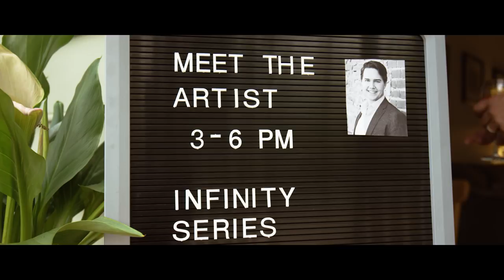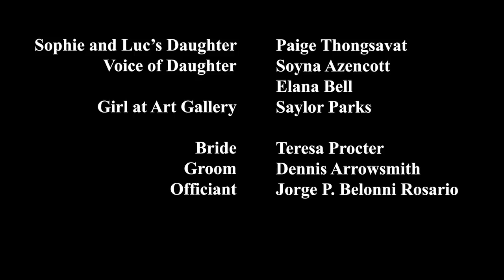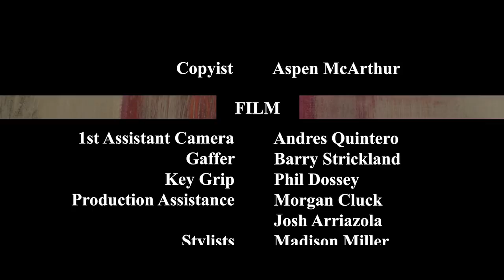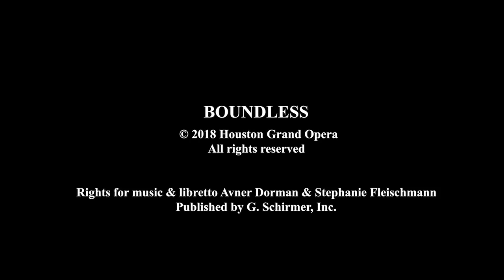Star-Cross'd Episode 1: Boundless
Alma seeks personal fulfillment at a crossroads in her life, and begins a relationship with an artistic soul 16 years her junior.  When a shadow looms over their happy ending, Alma guides her lover Luc to his destiny. Based on a true story by Aryana Rose.

Toggle on CC for subtitles in English and Spanish

Composed by Avner Dorman
Libretto by Stephanie Fleischmann

With
Cecilia Duarte as Alma
Mark Thomas as Luc
Alexandra Smither as Sophie
and
Paige Thongsavat as The Child, voiced by Sonya Azencott and Elana Bell